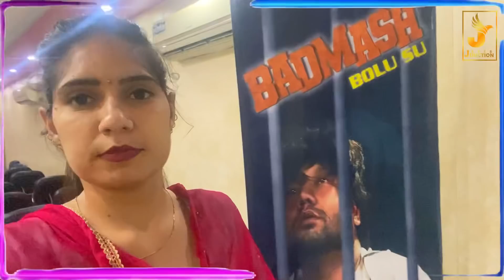KD se Mulakaat | Jeet Nain • Rinku Sihag • Desi Haryanvi Couple Vlog | Badmash Song Launch Event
Village lifestyle,
Desi house tour,
Haryanvi couple,
Haryanvi Vlog,
New Haryanvi Vlog,
Haryanvi girl dance,
Haryanvi husband wife vlog,
KD new song,
KD kulbir danoda,
Kulbir danoda new song,
KD Desi rockstar,
KD badmash song,
KD hit songs,
KD live show,
KD interview,
Badmash bolu su kd,
Beddi kd,